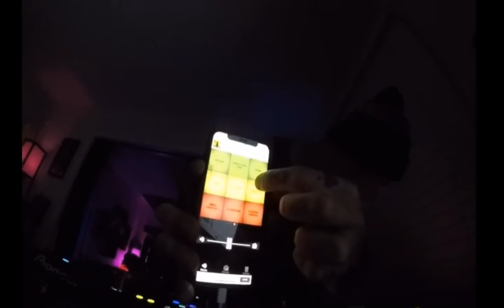[4x4 Mix] - (2020/10/06)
Quarantine Mix [4x4]
 House, Garage, Techno, and every variant in-between.